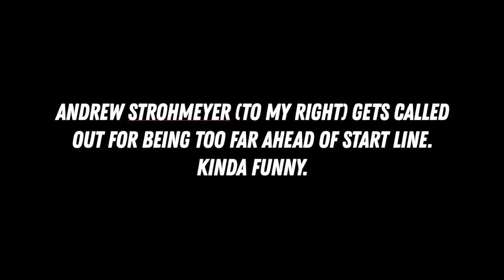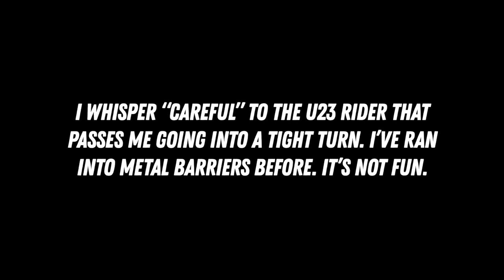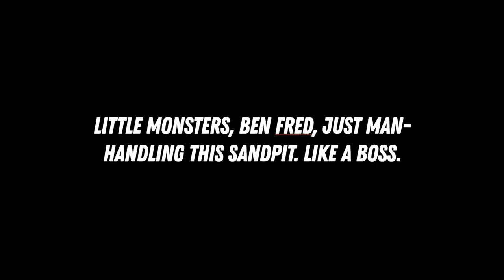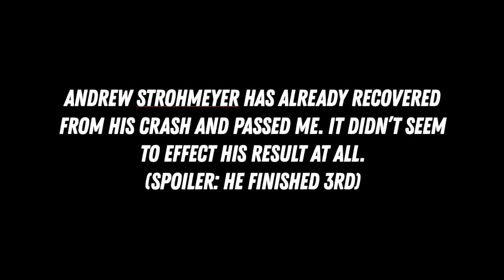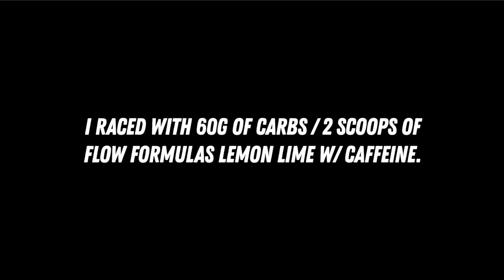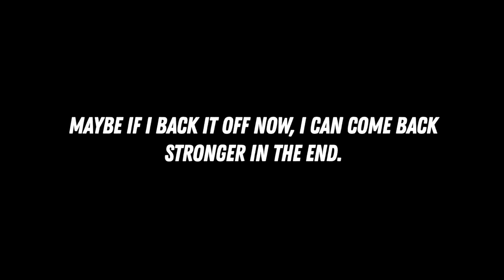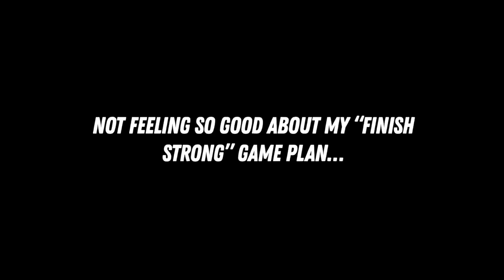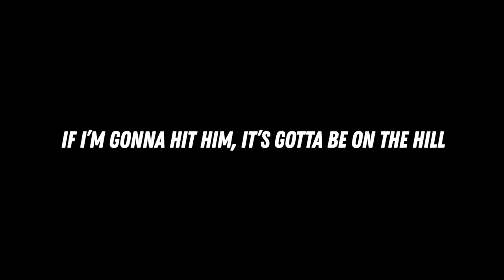OUCH! First CX Race Hurt! | GO Cross UCI C1 Men's Race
I got my teeth kicked in at the opening race of the UCI Cross season in Roanoke, Virginia. Go Cross is known to be hot and dusty and it's didn't disappoint. I started fairly good, but drifting back throughout the day. All I could think was "Dang, wish I had done some high-intensity before this race!" But I've been knocking out the biggest volume of my career in order to get ready for a few gravel races this fall. Or maybe I just had a bad day. Either way, I still have my priorities set on gravel races and CX Nats. Plenty of time to sharpen up.

Manifest It - Neffex
Let's Get It - Captain Joz
The Itch - Neffex
Inspired - Neffex